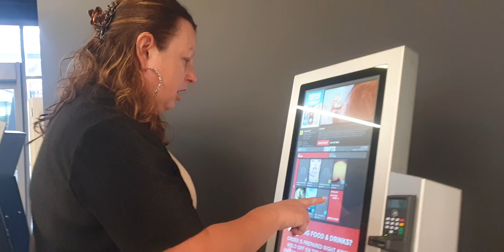Floss Gabba Gabba Live Opening